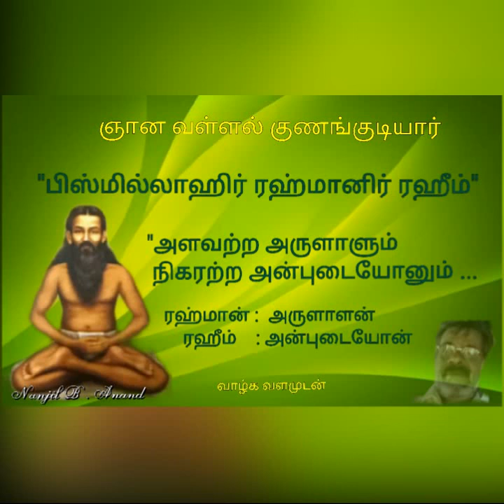ஞான வள்ளல் குனங்குடி மஸ்தான் பாடல் ( பரா முத்தன் .... ) || Sither kunangudi masthan song.